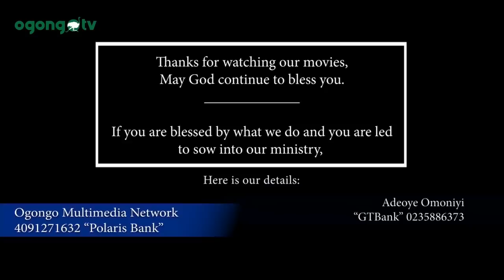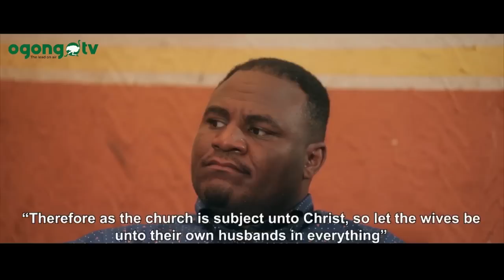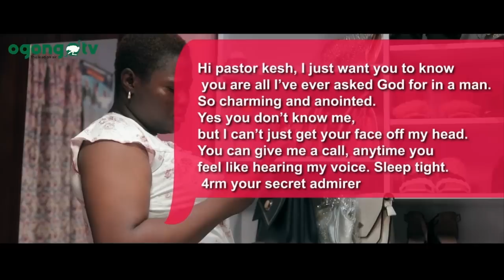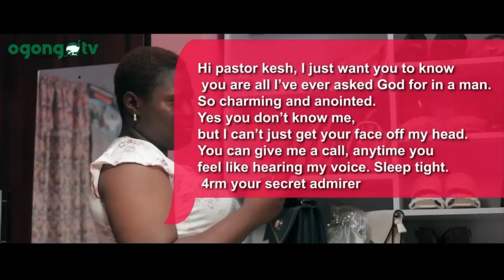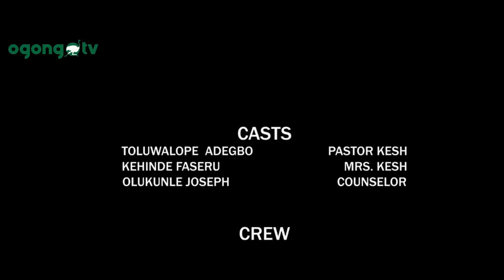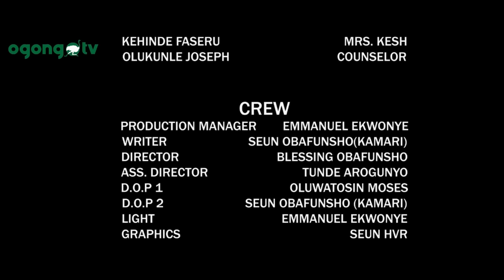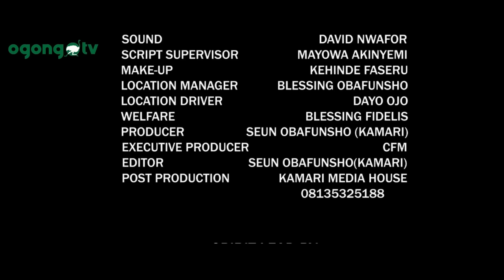KESH|| LATEST GOSPEL MOVIE ON OGONGO TV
Directed by Blessing Obafunsho